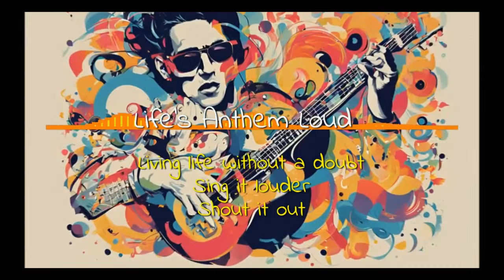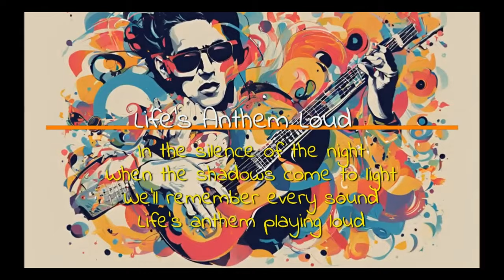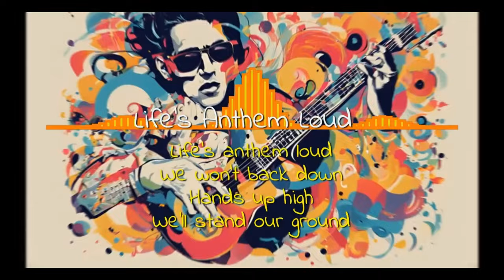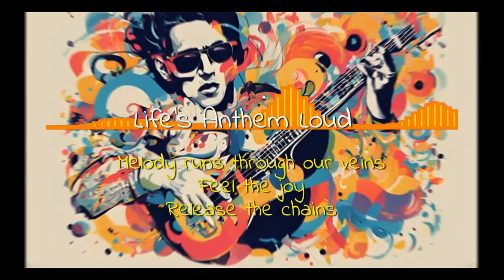Make a hit song and music with AI | '"Life’s Anthem Loud"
a.i. songs

Lyrics:
Life’s Anthem Loud
[Verse]
Life's a song I’m playing loud
Every moment in the crowd
Beat of drums and hearts collide
Feel the rhythm
Let it ride

[Verse 2]
Chasing dreams under the sun
Every step a race we've won
Living life without a doubt
Sing it louder

[Chorus]
Life’s anthem loud
We won't back down
Hands up high
We'll stand our ground
Melody runs through our veins
Feel the joy
Release the chains

[Verse 3]
Every night a shining star
Guiding us to where we are
Bright and wild
No looking back
Keep on track
Never slack

[Chorus]
Life’s anthem loud
Hands up high
Feel the joy
Release the chains

[Bridge]
In the silence of the night
When the shadows come to light
We'll remember every sound
Life’s anthem playing loud